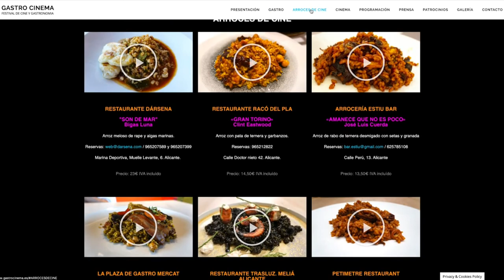'Gastro Cinema' homenajeará al Mercado Central por su centenario y a Cruz Roja por su labor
La concejalía de Cultura junto con la responsable de Mercados, Lidia López, han presentado  la gala de inauguración y entrega de premios del certamen 'Gastro Cinema', que tendrá lugar este viernes en el Teatro Principal de Alicante a las ocho de la tarde.

En la presentación han estado presentes el presidente del certamen, Vicente Seva, y la presidenta de la Cruz Roja, Remedios Alarcón, que han anunciado que el viernes se hará entrega de cuatro premios, uno al Mercado Central por su centenario, un premio solidario a la Cruz Roja, otro culinario y un último galardón al mejor cocinero.

El presidente del Festival de Cine de Alicante, Vicente Seva, ha anunciado que el Premio Especial Gastro Cinema se le entregará al Centenario del Mercado Central.

Un placero representante de cada sector que forma parte del Mercado Central serán los encargados de recoger el galardón este viernes.

Además, se entregará el Premio Solidario a la Cruz Roja de Alicante con la intención de reconocer la importante labor que realiza la organización diariamente, y se proyectarán junto con la organización el miércoles 28 en el MACA a las 18 horas cuatro cortometrajes que se han seleccionado bajo el título 'Un paisaje en la cazuela', a través de los cuales se hablará en formato de video documentales sobre los productos estrella de cocina de las diferentes comunidades contado por los cocineros y productores del primer sector.

La organización ha recibido un total de 60 cortos, de los cuales se han seleccionado siete que se proyectarán en el MARQ el lunes 26 de septiembre. Los cortometrajes seleccionados son 'Una mesa para tres', 'Jalapeño', 'Pizza Hawaiana', 'Solidarity Day', 'Perruniyas y 'Cena de Terapia'. La entrada para el visionado es libre hasta completar aforo.